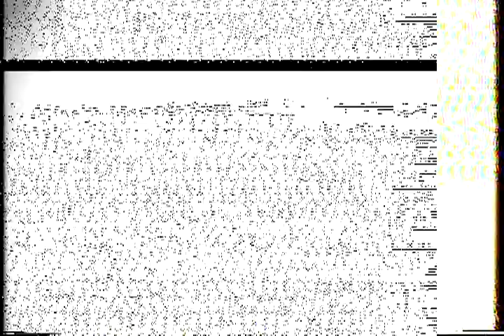PREPARATION FOR SURRENDER OF JAPANESE FORCES IN CHINA AT CHIHKIANG